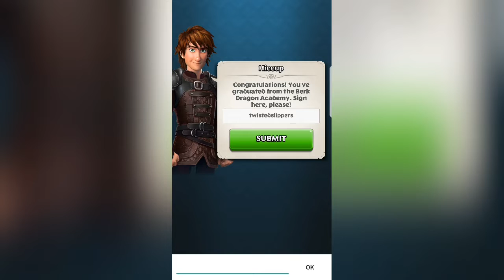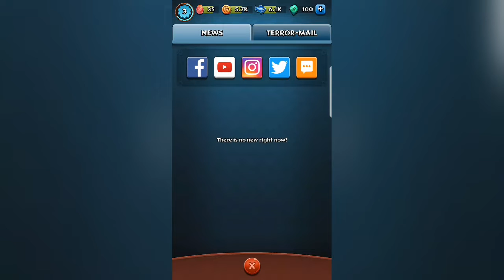Dragons Titan Uprising Gameplay - Berk Forest Levels 1 to 5 Android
Dragons Titan Uprising Gameplay - Berk Forest Levels 1 to 5 Android Gameplay